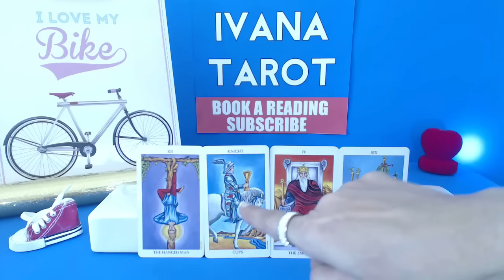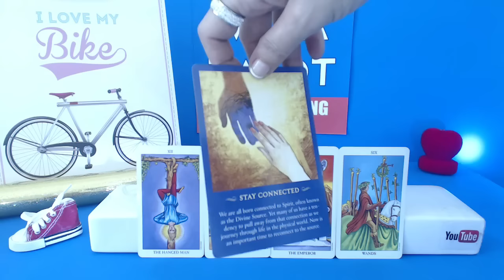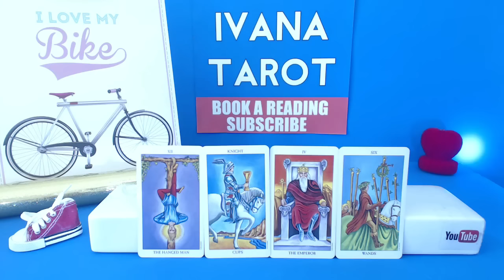❤️ DIVINE SOURCE & YOU Daily Reading for 26 of March 2017